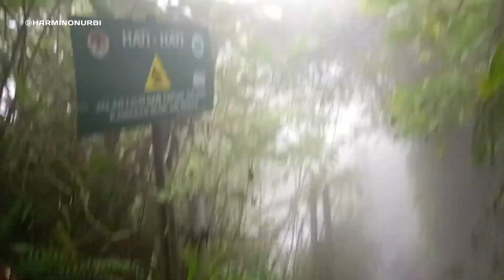Trek Air Panas di Gunung Gede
Di sebuah akhir pekan di pertengahan bulan Agustus 2023 bersama 9 orang dari Jakarta Utara. Di pertengahan pendakian menemukan jalur ekstrim yang indah. Video diambil saat turun dari puncak Gunung Gede.